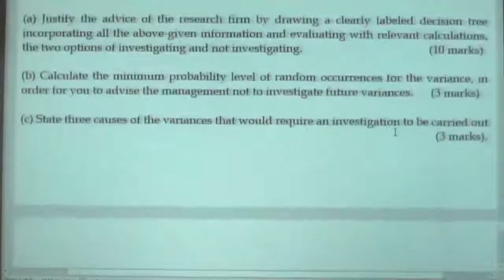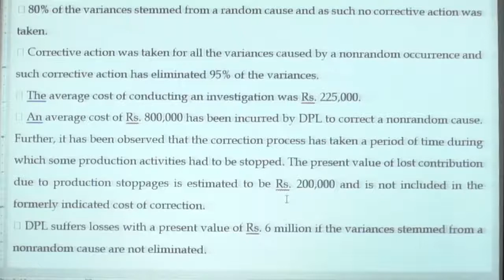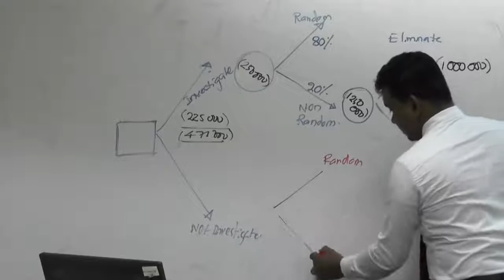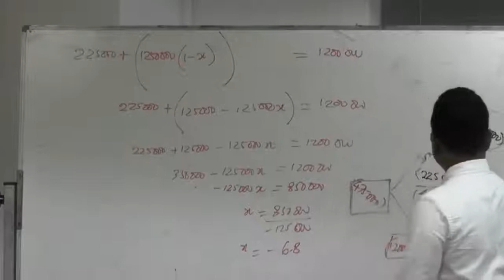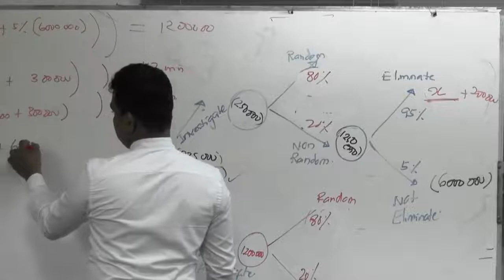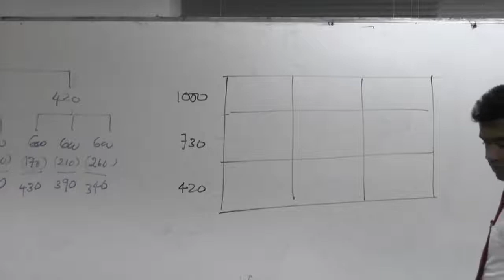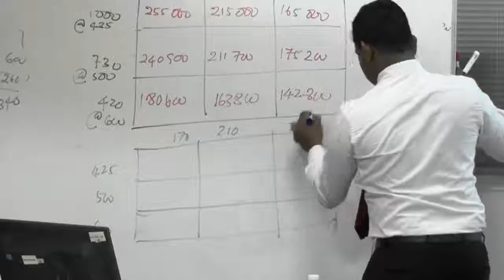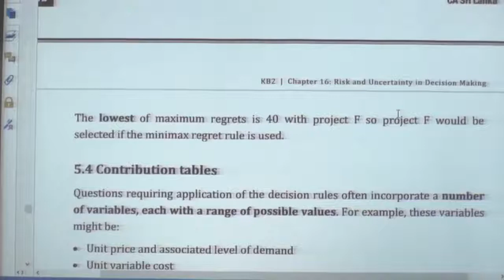2019 December - KB2 (BMA) -Part 6 -Business Management Accounting Exam Focused CA Sri Lanka Webinars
2019 December Exam - KB2 Business Management Accounting Exam Focused Webinars - Part 6

CA Sri Lanka Webinars

Institute of Chartered Accountants of Sri Lanka
ICASL
Exam
2019 June Exam
Webinars
Business Management Accounting
KB2
Exam Focused
BMA